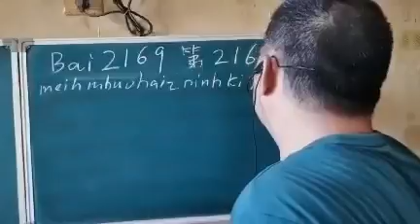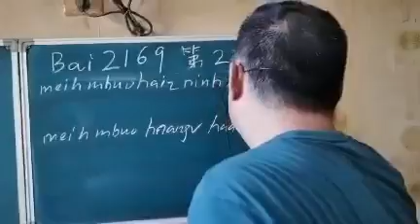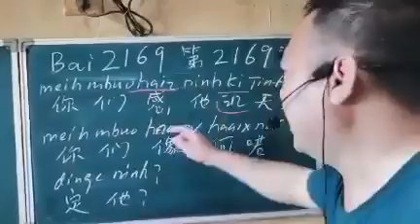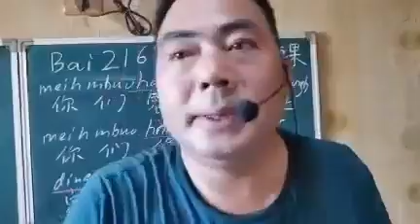Mien characters by Peter Ko #2169